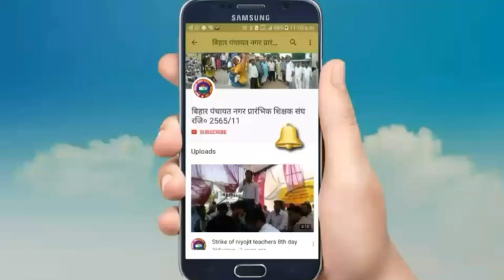यह वीडियो को अपने बच्चे को जरूर दिखायें अगर उन्हें कुछ बनाना चाहते हैं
भास्कर जी चैनल का लिंक
I am Amlendra Kumar...
You are welcome in my youtube channel BIHAR PANCHAYAT-NAGAR PRARAMBHIK SHIKSHAK SANGH REGD NO- 2565/11
Here is only video related teachers news and also little bit entertainment.

My other tech video's link...

What is paytm?

How to backup your mobile's apps Buy chip and best smartphone from Amazon
Chip and best Smartphones you can buy from Amazon